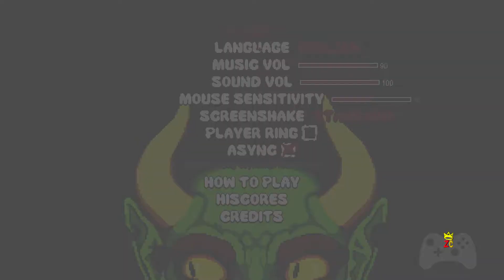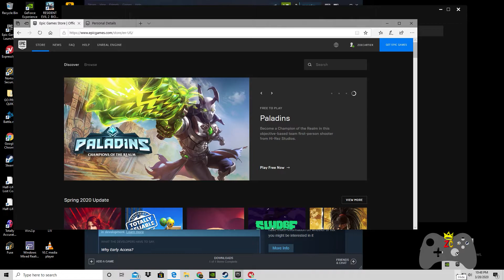TOMENTOR X PUNISHER QUICK GAMEPLAY PLAYER ONE: ZOE.CARTIER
ZOE.CARTIER AND GAMERS LOVE PLAYING VIDEO GAMES, IN FACT THEY GREW UP OFF OF VIDEO GAMES... LETS TAKE A LOOK AT THE GAMEPLAY VLOGS AND JUDGE THEIR LOVE FOR GAMING. THIS IS A DIFFERENT DAY AND AGE WHERE DIGITAL IS EVERYWHERE AND NOW IS THE TIME TO APPLY YOUR LOVE AND PASSION TO WHAT EVER YOU WANT TO DO. LET NOW WOMAN OR MAN DISCOURAGE OR DETOUR YOUR DREAMS. I AM ZOE.CARTIER AND I AM MORE THAN JUST A GAMER I AM TECHNOLOGY... FOLLOW ME ON ALL PLATFORMS BELOW. AND LETS JUST GAME,

My patrons, my supporters help me make this educational video content! You can also get some perks, like some free video editing templates and free content with tons of social media shout outs! Thank you for becoming a patron! I truly appreciate the love and blessings...

- SIDE NOTE
This is the first of a long Axx journey with you all, so allow me to welcome you on this first episode of our video game channel please feel free to subscribe and follow on all social media platforms as we video game our way out of this pandemic called covid-19... This is my favorite video game of all time, minus the breath taking disgusting graphics, back then this was everything to me. That classic single player game where no one can chime in and ruin the gameplay. These were the days where we would play games right after school and looked forward to going to class and asking everyone if they saw this and that, well those days are long gone and this is the start of a digital age.